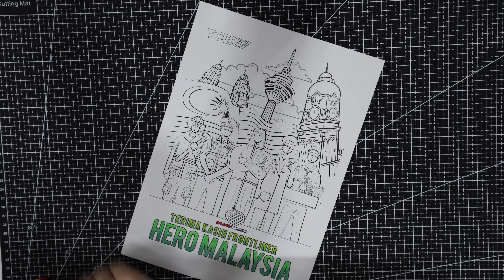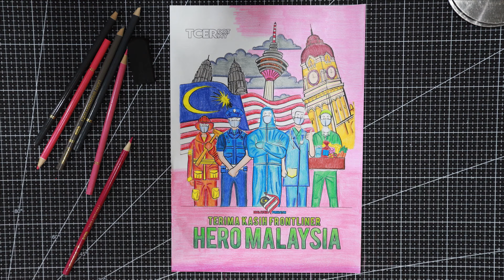Hero Malaysiaku-Pertandingan Mewarna TcerdotMy Peringkat Kebangsaan 2021-Kategori Sekolah Menengah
This coloring is by my eldest daughter. Hope you enjoy it!!